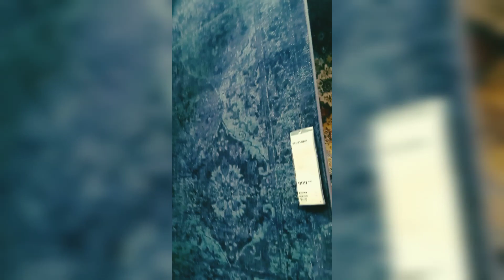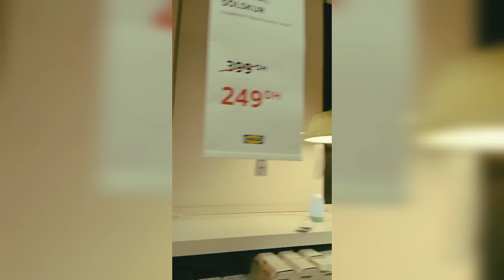جديد عروض ايكيا ikea مارتيل الجولة الاولى#